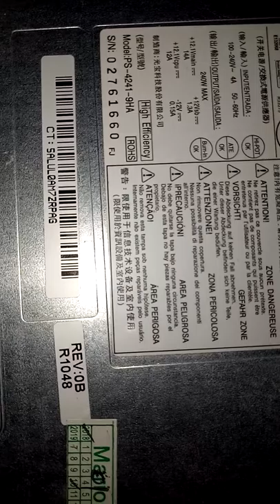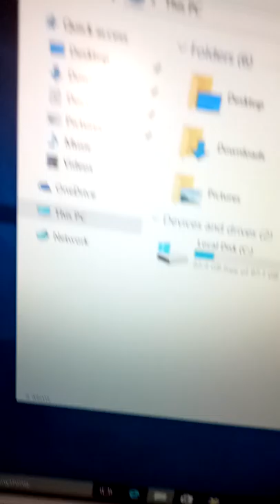Computer Set order to Ms.Pearl from Taguig City